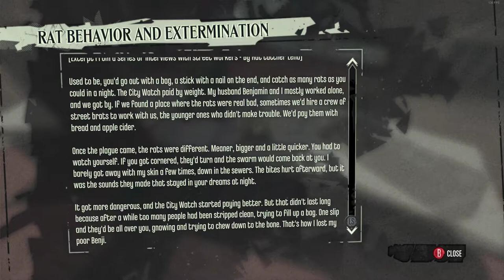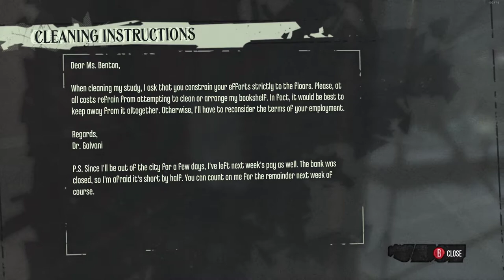Dishonored Gameplay part 3 (With commentary!)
Dishonored mission: High Overseer Campbell part 1/2